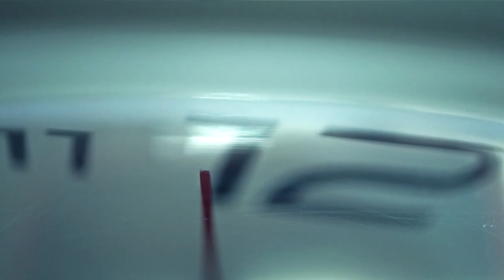Un Momento de Paz 26 Agosto 2020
El Ptr. Esteban Quiyono, junto a sus invitados, nos muestra como ellos han sido guíados por medio de la oración. Esta noche tenemos al Ptr. Ismael Castillo Harper quien nos cuenta sus experiencias con la oración de intercesión, oraciones contestadas al instante y que dieron vida a esa persona o familias